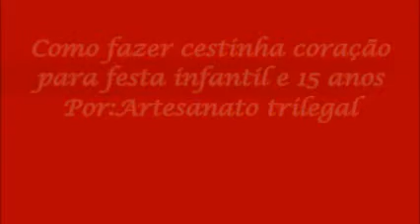COMO FAZER CESTINHA CORAÇÃO DE PAPEL FÁCil,PRATICO, INFANTIL, 15 ANOS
COMO FAZER linda cestinha coração de papel, prático e fácil para fazer, deixe sua festa linda gastando quase nada, dica de lembrancinha temas: moranguinho,princesas,peppa pig ,frozen  e vários temas  e também para 15 anos, fica uma graça. MOLDE LINK ABAIXO